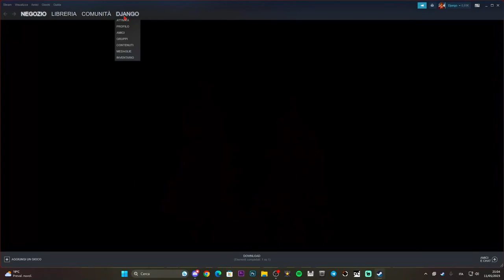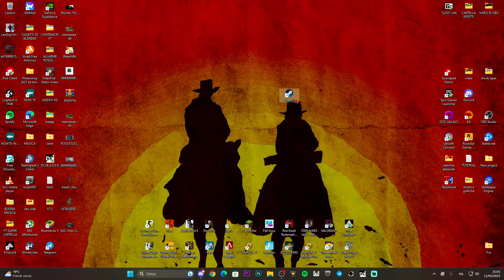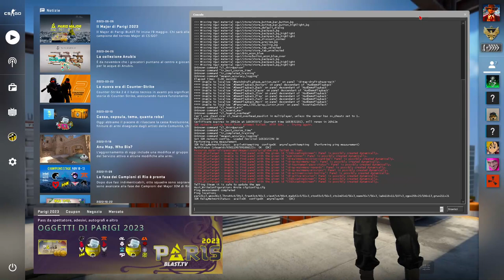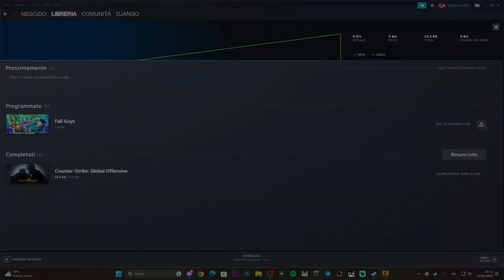Come risolvere l'errore "Vac was unable to verify your game session" Errore VAC su CS:GO - TUTORIAL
MIO REFCODE:563685ph1

PC:
MOBO: B450 GAMING PLUS
CPU: R5 3600
GPU: 1660 SUPER
RAM: 16 GB
CASE: 4000D AIRFLOW CASE CORSAIR

VIDEO TUTORIAL
               GAMES---TECH---MICROSOFT